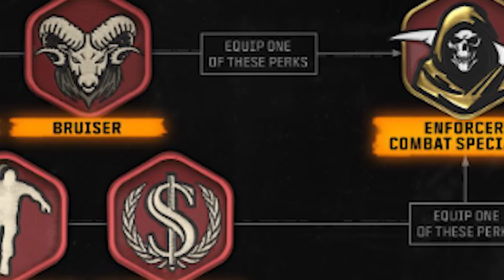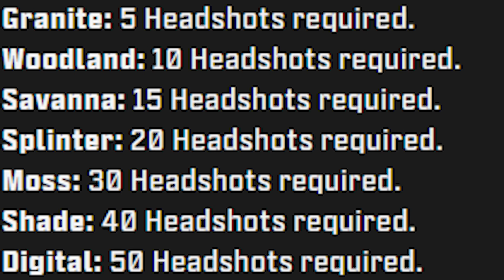The ONLY Black Ops 6 REVIEW YOU NEED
Today I've got a broad review of Call of Duty Black Ops 6. I'll be going over each mode including MULTIPLAYER, ZOMBIES, and CAMPAIGN. There's a handful of mixed reviews when it comes to Black Ops 6, but overall, I think this is one of the GREATEST Call of Duties in recent memory. But what do you think??